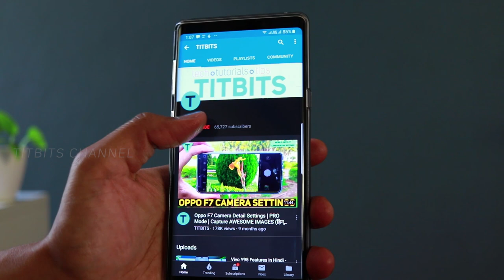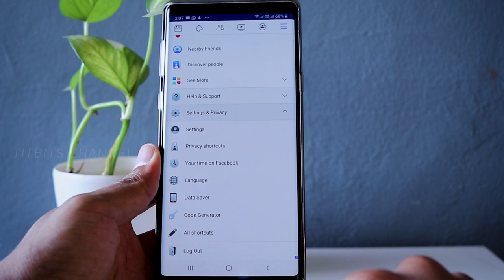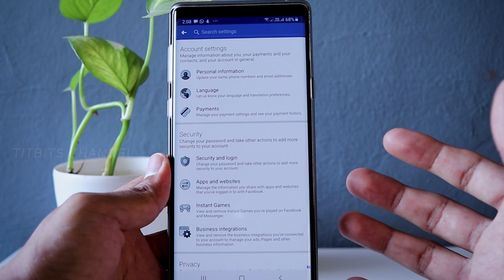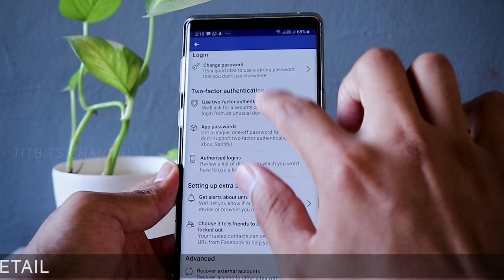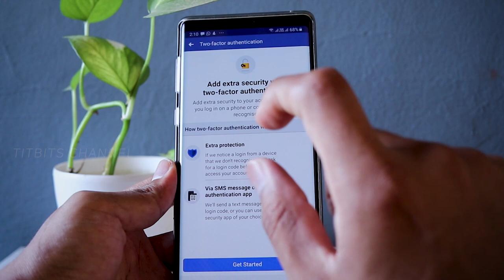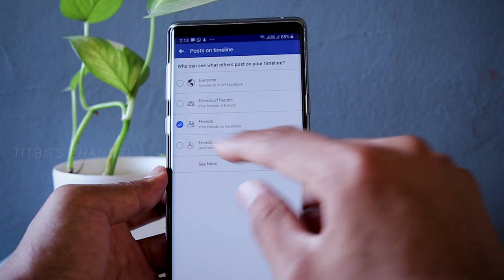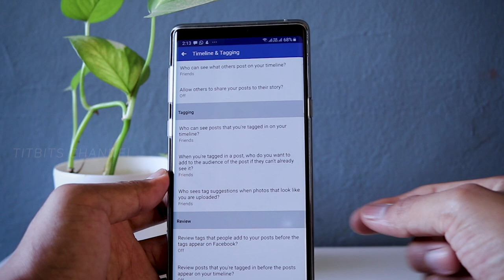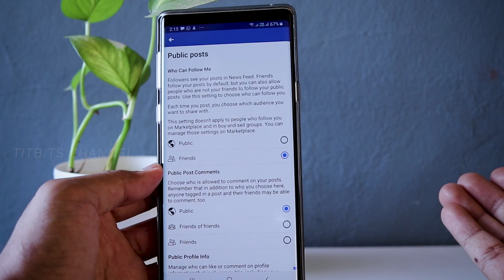Facebook Privacy Settings kaise kare in Hindi by Titbits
Dosto Facebook Privacy settings to kaise theek se set kare, ye is video mein aapko bataunga. Facebook kaafi sare changes kiya hai facebook ke settings mein aur kaise aap isko change kare taaki aap safe se browse kar sake, is video mein jankari dene ki koshish ki hai maine. Video ko end tak jarur dekhe.

Facebook password kaise rakhe aur ek strong password kya hota hai ye bhi maine is video mein bataya hai.
Facebook mein jo bhi aap post karte ho, usko kaise control kare yah settings bhi is video mein aapko dekhne ko milega. Toh video mein jaise set kiya hai waise aap karke rakhenge to safely facebook ko use karne mein help hoga.

In this video I have showed how to set privacy settings on your facebook profile. Recently facebook has done some privacy policy changes and also changed few settings that gives users more control on how they post on facebook. I have tried to show you important settings to change on facebook.